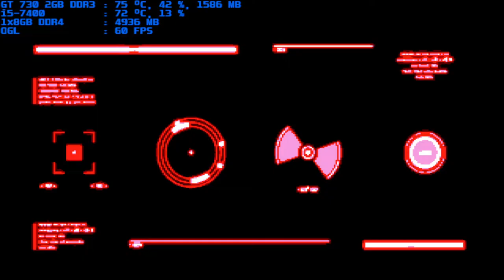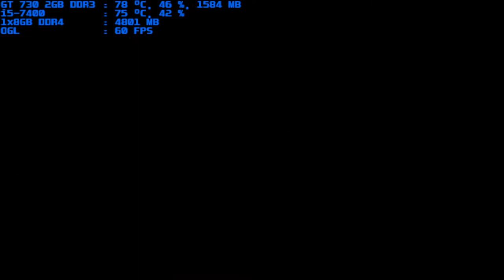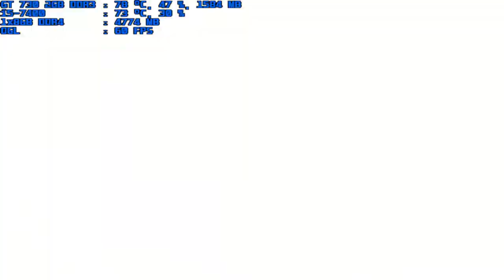mugen 1.1 blue arena golden angel 12p vs b.b.a 1p